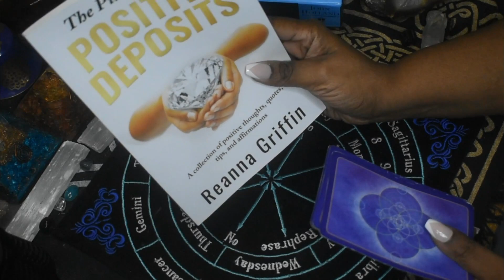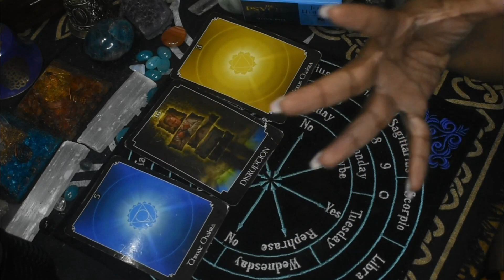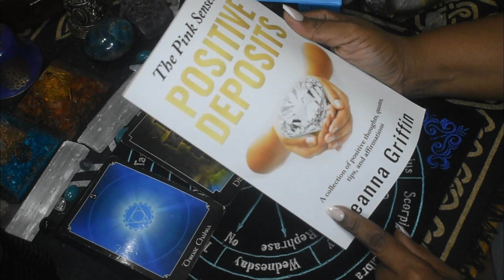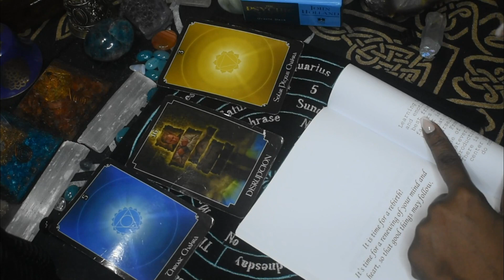Sagittarius September 2021 ♐ 🚨 URGENT MESSAGE: Good Things To Follow When you…. | Sagittarius Tarot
Sagittarius September 2021 ♐ 🚨 URGENT MESSAGE: Good Things To Follow When you…. | Sagittarius Tarot Thank you so much for checking out this video Sagittarius! Today I'm back for another Sagittarius reading. This Sagittarius tarot reading is designed to give you messages from your Ancestors / Spirit Guides. This Sagittarius tarot reading is for all Sagittarius placements as follows: Sagittarius Sun, Sagittarius Moon, Sagittarius Rising (Ascendant). Let me know what you think about this video in the comments below. Thank you so much for the love!